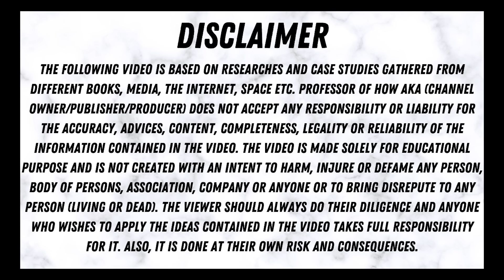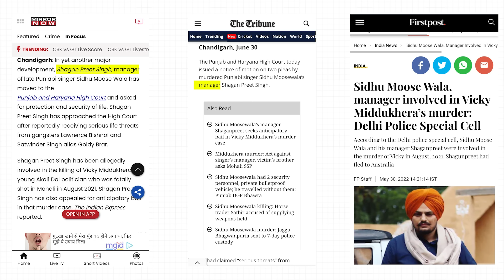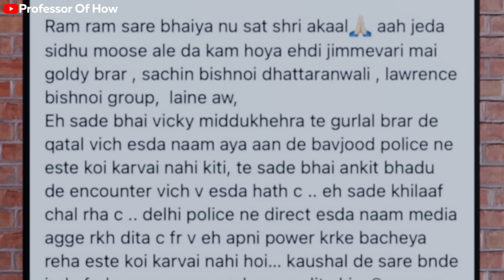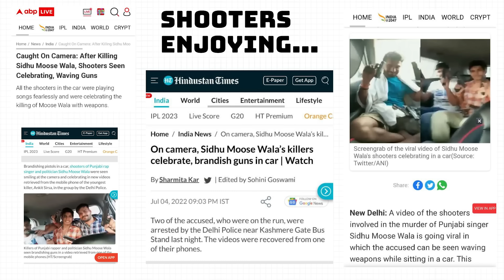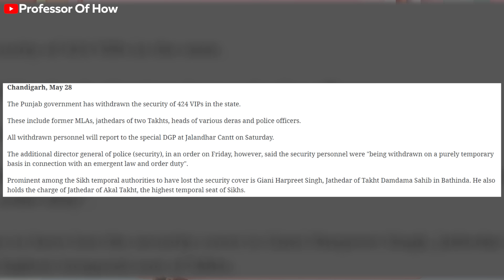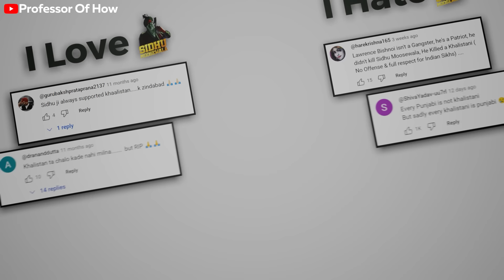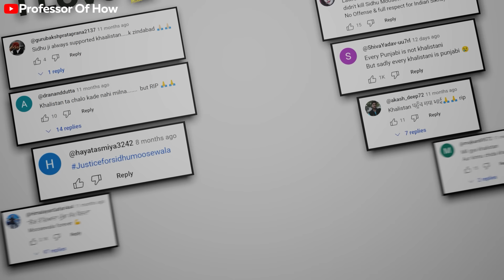ऐसे हुई थी Sidhu Moosewala की हत्या...😱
What exactly happened with Sidhu Moosewala?